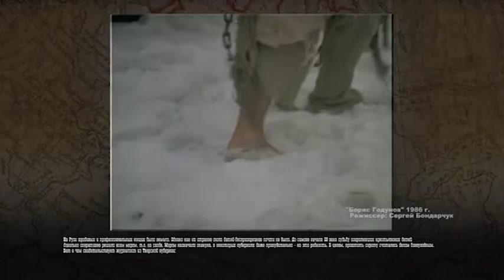ИНСПЕКЦИЯ ПО РАБОТЕ С БЕСПРИЗОРНЫМИ ДЕТЬМИ